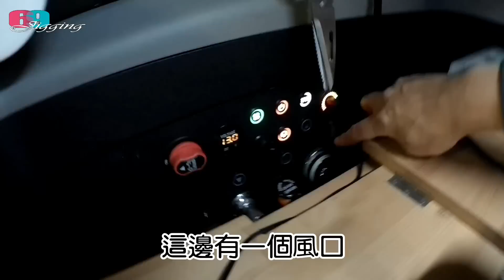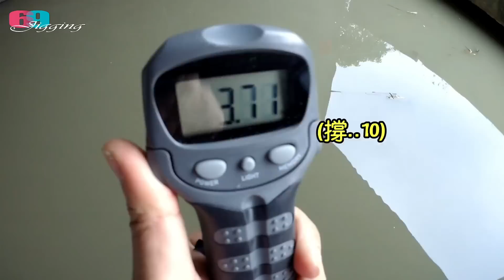挑戰不落地車上釣魚!!😱享受?自虐?我在車裡釣魚的一天一夜..沒有狗公腰千萬別試/車中泊/車中煮 2023/01/ 台灣69J釣魚俱樂部(69J Fishing Club)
車上狂拉6斤魚是什麼滋味..瘋狂,新鮮的體驗..一切盡在不言中,只有試過才知道..保證爽到叫不敢.

改裝＆車泊車種:中華汽車CMC Zinger